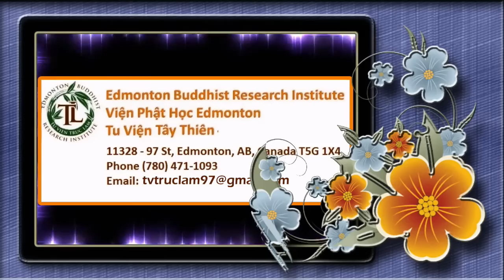Tội Nghiệp - Phước Nghiệp ( Thầy Thích Pháp Hòa , Hall Thái Bình Wichita Kansas , ngày 5.3.2020 )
Để cùng nhau góp phần đẩy bánh xe pháp và chuyển tải những bài giảng hửu ích của Thầy đến người thân và bạn bè , xin bấm like, share, và đăng ký ( SUBSCRIBE )

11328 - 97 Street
Edmonton, AB, T5G 1X4
Canada